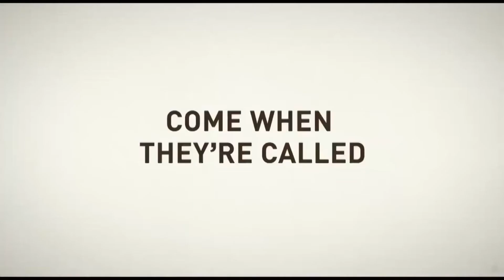Những bộ phim cảm động về sự trung thành của loài chó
Khi xem những bộ phim này, khán giả phải thổn thức trước sự thông minh và lòng trung thành của những chú chó ở khắp nơi trên thế giới, để thấy rằng cuộc sống thật ấm áp khi có những người bạn 4 chân./.